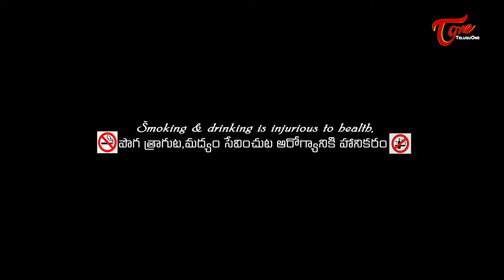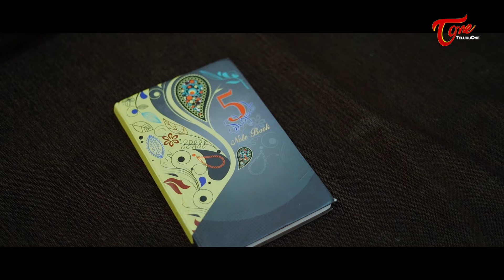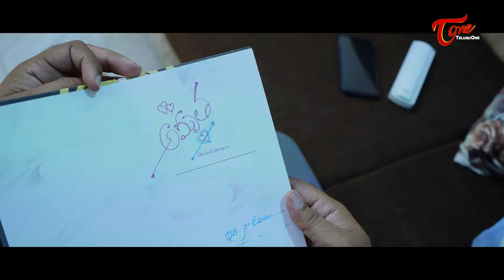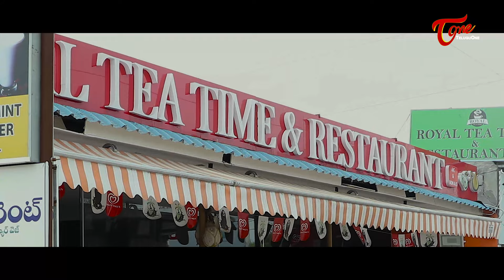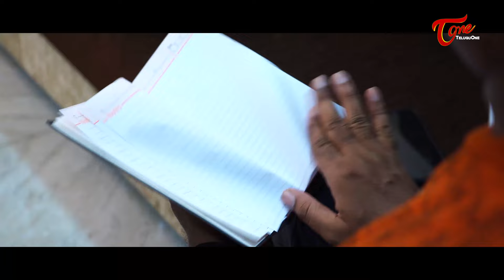DETECT | Telugu Independent Film 2021 | Part 1 | by P. Kishore | TeluguOne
Detect Latest Telugu Independent Film 2021. " DETECT " The Honest Officer. Written and Directed by P. Kishore.

Banner : Siri Movies, Datla Production, Hima & Hashmitha Picture
Cast : Subbaraju Datla, Sunandhika, Sudhakar, Dr. Prasad, Rao Rajesh, Satyanarayana, Anand, Murthi, Raju, Ramkumar, Bhavani, Kirshna, Vijay, Kamesh, Rambabu, Sukanya, Akashaya, Divya, Sirisha, Virat Kohil & Team
Camera : Siva, Kishore, Nani
Editing & Dubbing : Highlight Photography
Producer : Subbaraju Datla
Story - Screenplay - Dialogues & Direction : P. Kishore